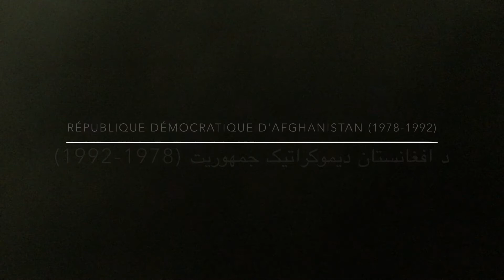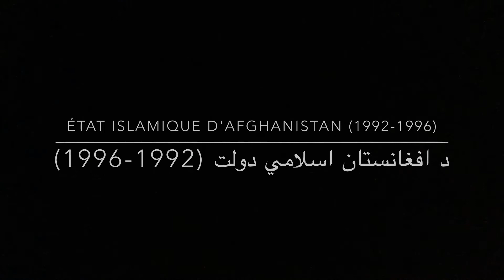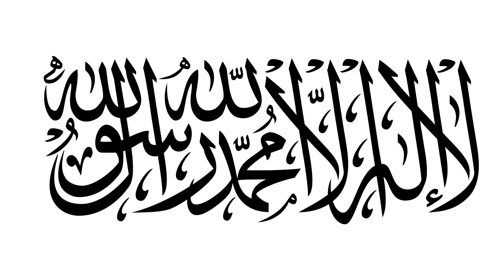Historical Anthems of Afghanistan | Anthems Series (Part 2)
0:14 Kingdom of Afghanistan/Royaume d’Afghanistan (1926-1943)
2:31 Kingdom of Afghanistan/Royaume d’Afghanistan (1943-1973)
3:58 Republic of Afghanistan/République d’Afghanistan (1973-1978)
5:15 Democratic Republic of Afghanistan/République Démocratique d’Afghanistan (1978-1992)
7:52 Islamic State of Afghanistan/État Islamique d’Afghanistan (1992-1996)
10:47 Islamic Republic of Afghanistan/République Islamique d’Afghanistan (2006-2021)
12:36 Islamic Emirate of Afghanistan/Émirat Islamique d’Afghanistan (2021-Present)